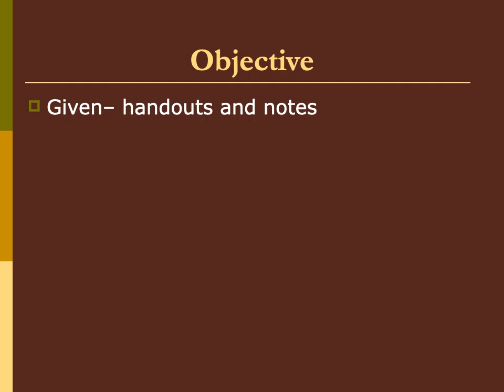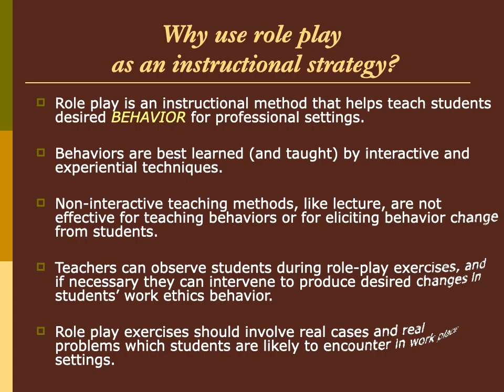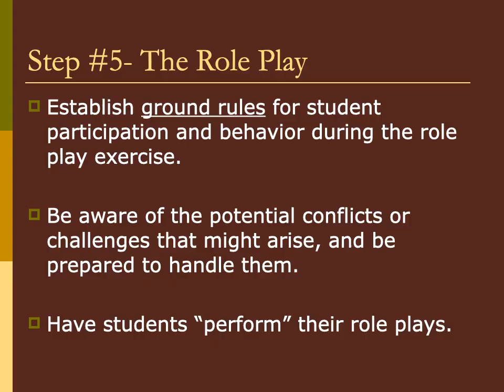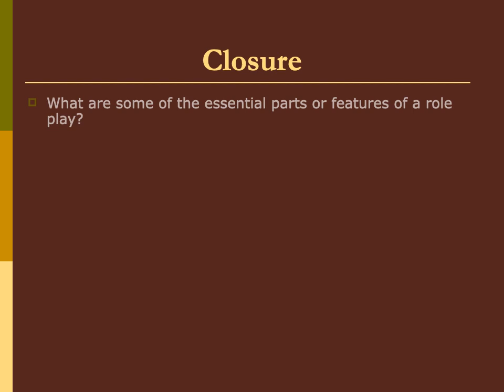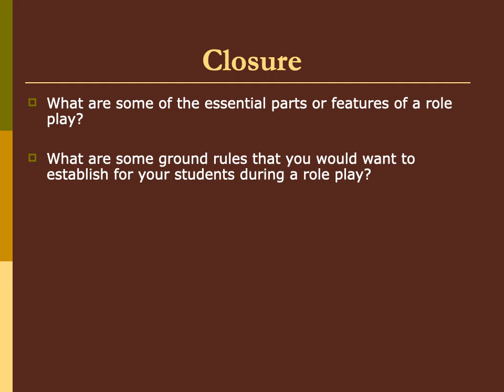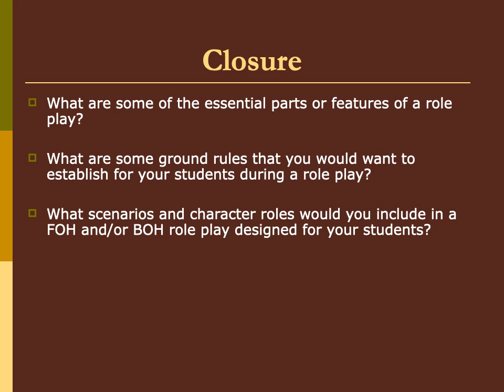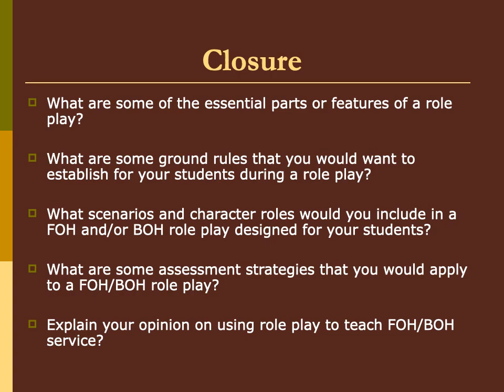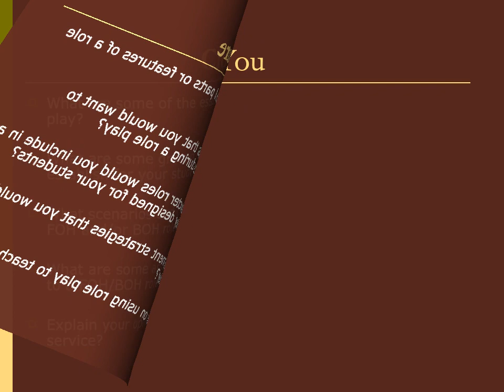Introduction to Role-Playing as an Instructional Method | Julian Caesar Blanco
Introduction to Role-Playing as an Instructional Method
Julian Caesar Blanco is from California, United States. Julian Caesar Blanco is so enthusiastic about the previous history. Julian had done endless plays that depended on chronicled development.

Since old occasions, India has been a focal point of information and learning. There have been memorable bits of proof going from palm leaf records, engravings on stones and copper, and our sacred texts demonstrating inceptions of learning in India. Antiquated India had two different ways of the instruction framework - formal and casual. Information and training were bestowed at home as well as in sanctuaries, pathshalas, chatuspadis, and gurukuls. Around then, oral educating was ordinarily polished and understudies needed to recall and assimilate what was instructed in the class.